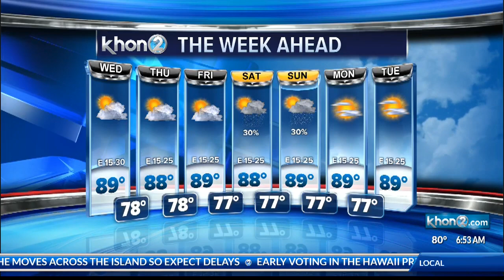KHON2 Weather & Surf Forecast